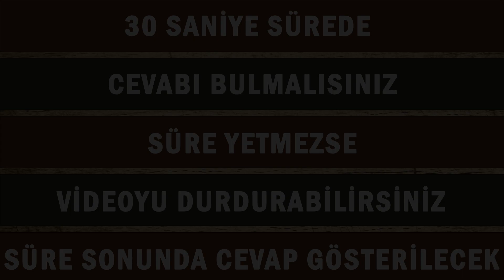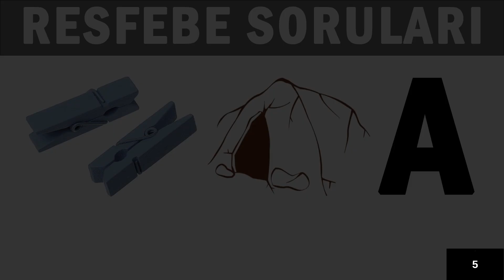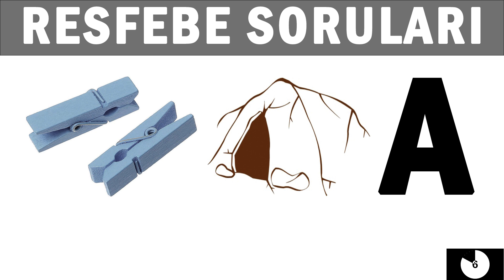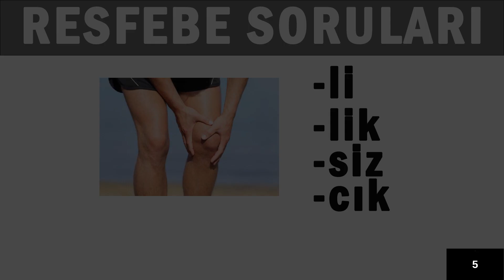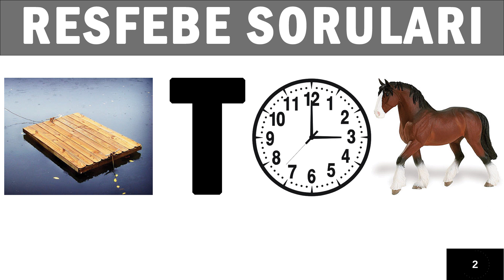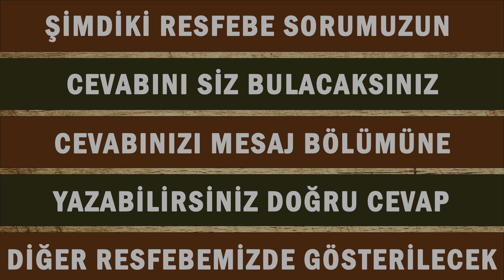Resfebe Soruları Ve Cevapları 18 | Resfebe Nedir? | Nasıl Oynanır?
RESFEBE NEDİR? | RESFEBE NASIL OYNANIR? | RESFEBE NASIL HAZIRLANIR? | RESFEBE SORULARI VE CEVAPLARI 18
  Çocuklarda dikkati geliştiren,zeka gelişimine olumlu katkı sağlayan resfebe etkinliğini sizler için derledim. Sizlerde evinizde bunlara benzer resfebe örnekleri hazırlayarak eğlenceli zaman geçirebilirsiniz.

4. SINIF SOSYAL BİLGİLER DERS ANLATIMLARI
4. SINIF TRAFİK DERS ANLATIMLARI
4. SINIF İNSAN HAKLARI DERS ANLATIMLARI
4. SINIF DİN KÜLTÜRÜ DERS ANLATIMLARI
4. SINIF TÜRKÇE DERS ANLATIMLARI
4. SINIF FEN BİLİMLERİ DERS ANLATIMLARI
4. SINIF MATEMATİK DERS ANLATIMLARI

RESFEBE NEDİR?
Sözcükler, sözcük parçaları ya da sözcük gruplarını harf, sayı ve resimlerle temsil edilmesi kökleri orta çağa kadar uzanan bir ima, dokundurma, kinaye aracıdır. Rebus ismi verilen bu uygulama günümüzde zeka oyunu olarak kullanılmaktadır ve Köksal Karakuş, "resim" ve "alfabe" kelimelerini birleştirerek bu oyunlara Türkçe resfebe adını vermiştir.

RESFEBE HAZIRLANMASINDA AŞAĞIDA BİR KAÇ ÖRNEĞİ VERİLEN PEK ÇOK FARKLI TEKNİK KULLANILMAKTADIR:
Resimleri kullanılan nesnelerin isimleri,
Resimlerdeki nesnelerin isimlerine harf ya da kelime parçalarının eklenmesi ya da çıkarılması,
Harf ve sayıların farklı renklendirilmesi ile kullanılan rengin adının harf ya da sayıya eklenmesi
Resim ya da sözcük parçalarının "ters", "yan", "dik" vb konumlandırılması ve bu konum bilgisinin de resim veya sözcük ile kullanılması.

RESFEBE OYUNLARI
Resfebe oyunları, zeka gelişiminde önemli bir yere sahiptir. Harfler ve rakamlar ya da resimlerle bağ kurulmasını teşvik eden resfebe, aktif düşünme süreçlerini de hızlandırmaktadır.

RESFEBE ÖRNEKLERİ
En bilinen resfebe örneklerinden biri C1’dir. Bir harf ve bir rakamdan oluşan bu resfebe, yalnızca harf ile yazıldığında, ortaya “cebir” çıkar.